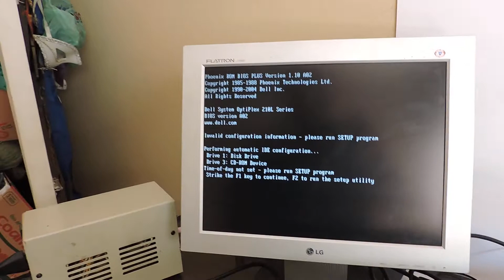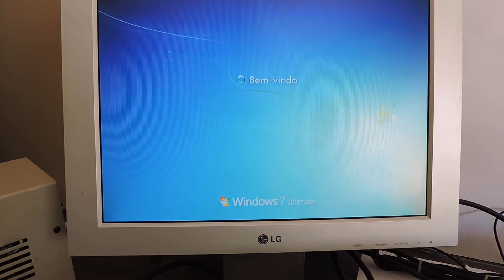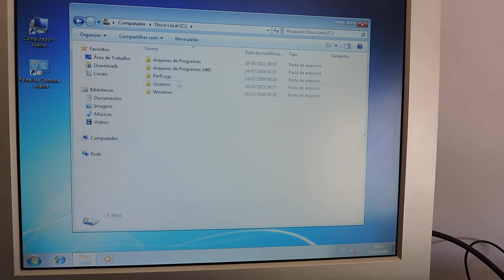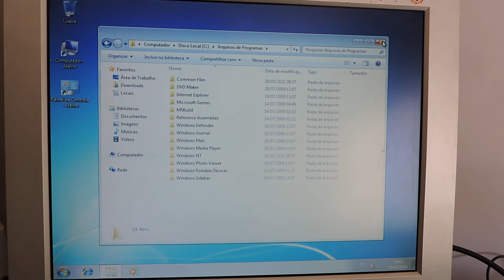Cpu Dell Opitplex 210L 2g Ram Hd 150 2.66 Ghz Win 7